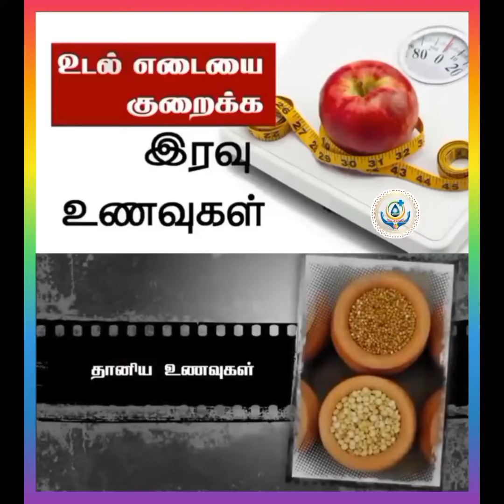உடல் எடையை குறைக்க உதவும் இரவு உணவுகள்.